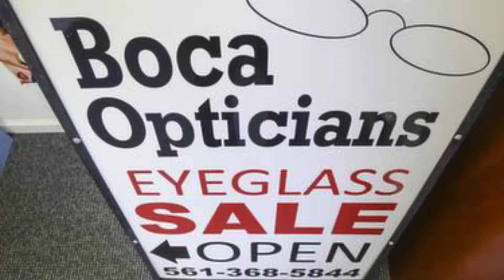Who Has The Best Most Affordable Prescription Eye Glasses in Boca Raton Florida? | Boca Opticians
Boca Opticians

Who Has The Best & Most Affordable Prescription Eye Glasses in Boca Raton Florida
Looking for prescription eye glasses? Boca Opticians caters to all your eye care needs.
Boca Opticians understands that having the best eyesight possible is pinnacle to make life activities easier. Giving you the best eyesight achievable is our top priority.
Just like everyone is unique, so are all of our prescription eyeglasses.
 Whether its large bold frames to make a loud statement, or a more conservative small streamlined pair, we have prescription eye glasses for every style.
We merge the most advance lens technology with the latest styles and trends to create custom eyeglass solutions for our customers that are both functional and fashionable!
We also specialize in broken glasses, and strive to fix you misshaped pair as soon as possible.
We are constantly adding new frames and styles to our collection. Call today